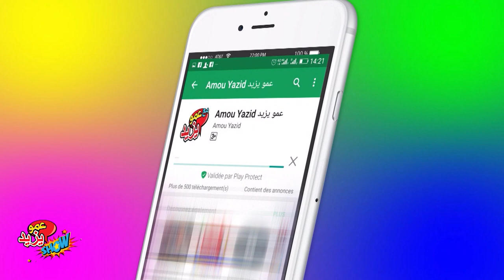PROMO YAZIDS SHOW ZIAMA JIJEL إعلان حفلا عمو يزيد بزيامة و جيجل 29 و 30 أوت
إعلان حفلا عمو_يزيد بزيامة 29 أوت على 18:00 بملعب التنس و جيجل في 30 أوت على 18:00بالملعب البلدي العقيد عميروش بوسط المدينة
Promo Amou Yazid Show a Ziama Mansouria mercredi 29 août a 18:00 au stade de tennis. et jeudi 30 août à 18:00 au stade municipal colonel Amirouche au centre ville de jijel.